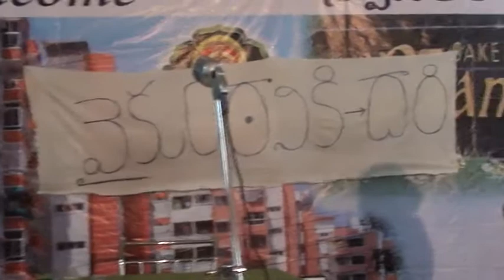NA CHETHI MATRA VAIKUNTA YATRA SKIT PARENT'S DAY SAKET PRANAAM M2U02620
NA CHETHI MATRA VAIKUNTA YATRA  SKIT PARENTS DAY SAKET PRANAAM M2U02620
These days going to hospital is a big mental worry and fearsome as so many tests are recommended by Doctor/ Doctors/ A skit depicting the present day scenario of some of the experiences of people is ably portrayed by Smt Nalini,  Smt Niramla Paramjyothi. and Ms VV LAKSHMI. The funny side of the Title of the Sign Board “ Vaikuntaniki Dari” wrongly put by the clinic staff was humorous.

PARENTS DAY WAS CELEBRATED ON 10 JUNE 2017 AT SAKET PRANAAM  HYDERABAD INDIA. . ALL THE SENIOR CITIZENS ENJOYED SKITS , ONE ACT PLAYS SONGS. THE PROGRAMME WAS COMPERED BY SMT SHOBA RAO.